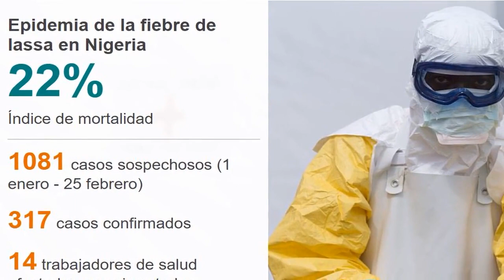Alertan sobre propagación de virus mortal en Nigeria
Desde el inicio de este año, la enfermedad ha causado la muerte de 90 personas en Nigeria, incluyendo a varios profesionales de la salud.

El brote del virus carece de precedentes y se le ha identificado como fiebre de Lassa, una peligrosa enfermedad mortal sin cura hasta el momento, que además posee un gran potencial endémico y ya está generando decesos en Nigeria, así lo informó Daily Express.

Fuente: goo.gl/crRxVW